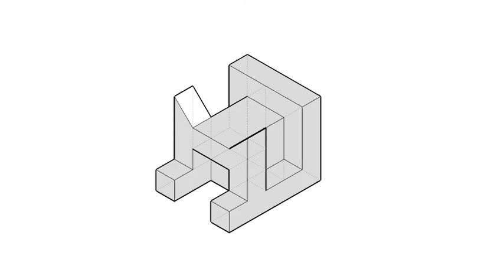基礎圖學實習-全華圖學060頁第02題/不同視角/方眼紙畫法/第三角法-等角圖展示